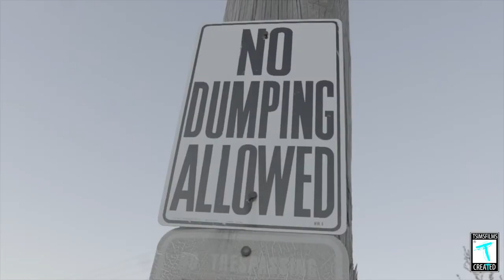FamoussVell - Own | Shot